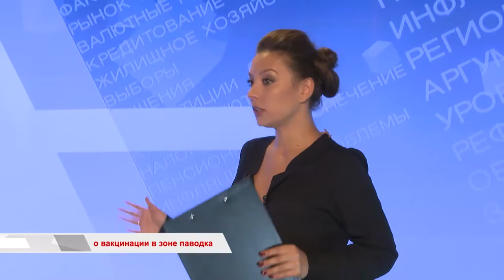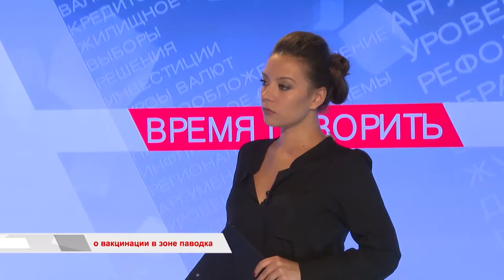Время говорить от 16 сентября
«Более 35 тысяч человек в зоне паводка привиты от различных инфекций» - таковы данные специалистов. Но угроза заражения пострадавших от разрушительного «Лайонрока» всё же вероятна. Наибольшие опасения медиков вызывают брюшной тиф, гепатит А и дизентерия. В этой программе мы обсудили наиболее важные вопросы об эпидемической ситуации в затопленных районах Приморья.